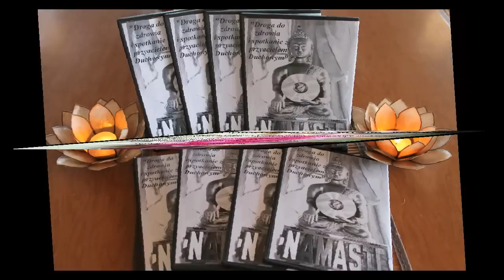Uwolnienie Duszy z kola Reinkarnacji 80.0+ cenne informacje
UDOSTEPNIONY MATERIAL JEST WLASNOSCIA CENTRUM HARMONI. WSZELKIE PRAWA ZASTRZEZONE. UDOSTEPNIANIE , PUBLICZNE ODTWARZANIE ORAZ WYKORZYSTYWANIE DO CELOW NIEZGODNYCH Z PRAWEM,  ZABRONIONE